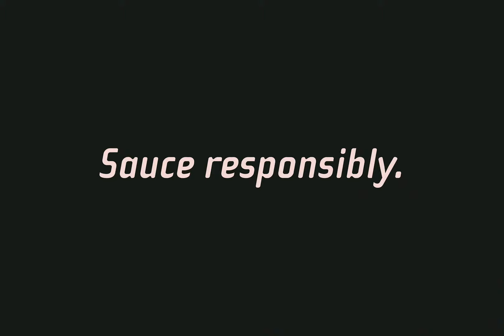Yellowbird Sauce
Fresh flavor with heavy heatwave!